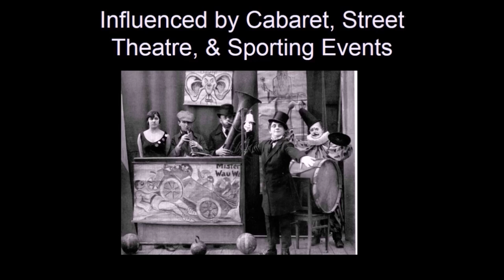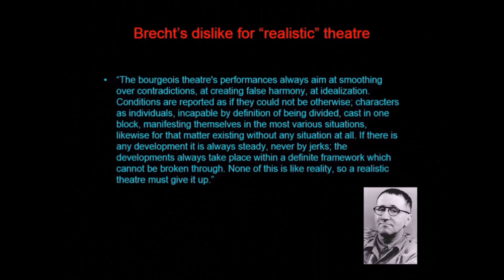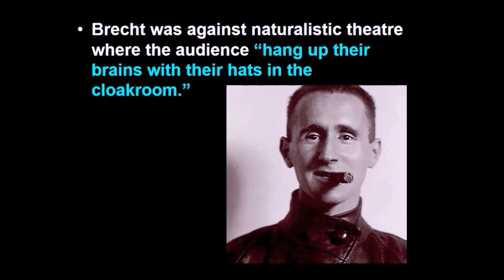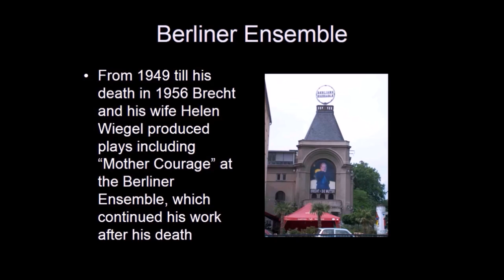09 The Modern Theatre Antirealism Bertolt Brecht